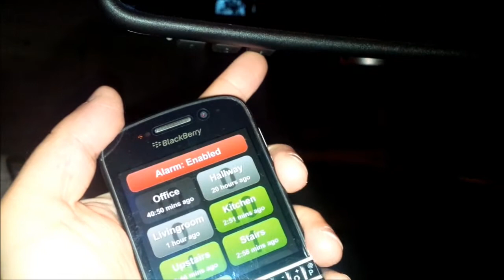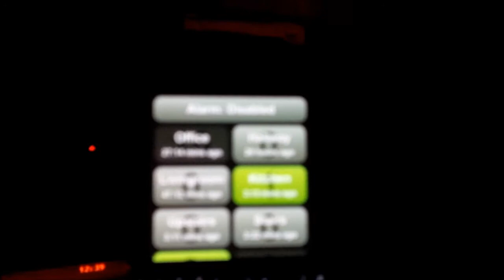Control Home Automation from Your Car Using Homelink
If your car has homelink (built in garage door opener) you might want to check out using an X10 transceiver as a way to control your home automation from your car (within distance, driveway)

Common misconception, your home automation gear doesn't have to be X10 to take advantage of this. You just leverage X10 as a bridge/transport between your car's transmitter and your home automation server.

Simply buy a cheap X10 transceiver and USB interface (check ebay, kijiji, craigslist). You can use this to receive signals from cars with a "homelink" universal unit. Typically meant for garage door openers.

I currently have my homelink unit in my car configured to 1) open/close my garage, 2) Welcome Home Mode: Turn off house alarm, turn on exterior lights, turn on main level house lights. 3) Away Mode: Turn on house alarm, turn off all house lights, turn off exterior lights, indicate to devices like thermostat.

I use an inexpensive X10 transceiver module and an X10 USB dongle. I connect this to my Linux server (or use a raspberry pi), have a script intercept it, and perform actions like controlling my lights, security system, even thermostat.

For me this is great. I have a driveway that goes to the back yard of my house and to a detached garage. It's really cool being able to come home and with one button press, I can light up my entire path back to my house's side entrance. Or being able to pull away and turn off any lights I forgot about, without having to dig for my phone to do so.

Range is limited in my experience. 30 feet perhaps more. Depending on your layout you might want to set up a couple transceivers. In my case, I have one transceiver in my garage and one at the front corner of my house. I have a L shaped driveway that wraps around my house and this seems to cover it.

X10 Transceivers like this, are really inexpensive if found from the right source. I paid pennies on the dollar for boxes full of X10 stuff on ebay and kijiji.